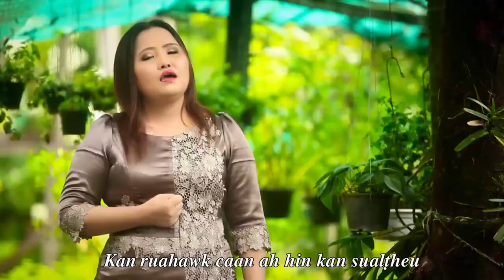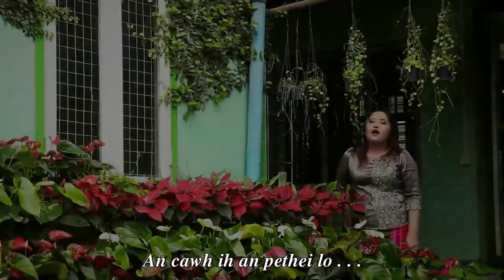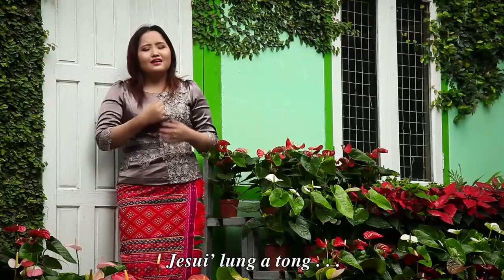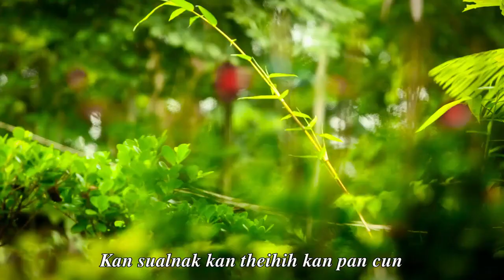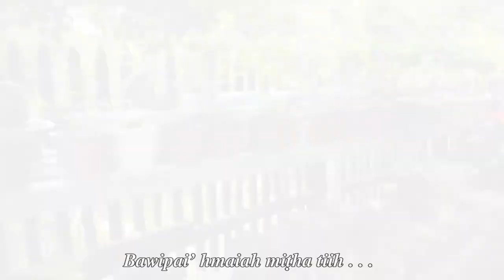Ngaidamnak Cotu | Si Eng Zi Em Mawi (Official Music Video)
Ngaidamnak Cotu | Si Eng Zi Em Mawi
Phuahtu: Evan. Lalcawisang
Sak: Si Eng Zi Em Mawi
Video & Editing: Isacc

Himi "Ngaidamnak Cotu" hla hi "KHRIH KENEH THLUN IN" timi Album sungta a si ih himi Album sungih Hla pawl hi Chin Net Channel ah upload ding a si ruangah, YouTube Channel dangah re-upload (upload sawng) kan siang lo. A neitui' hnen ihsin siannak kan ngah ih kan upload mi a si. Share nak thawn in rak bawm cio sawn uh.

This video "Ngaidamnak Cotu" is an Official Music Video.

Ngaidamnak Cotu,
Si Eng Zi Em Mawi,
Zite,
Evan. Lalcawisang,
Sangte,
Lai Pathian Hla Thar,
Chin Hla Thar,